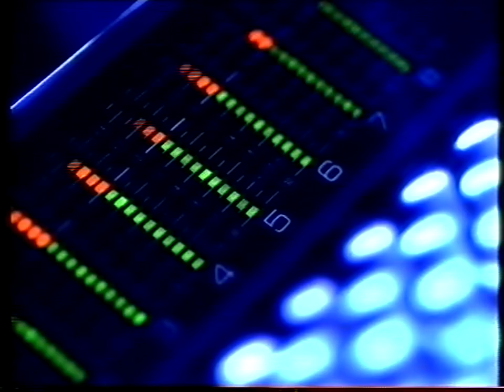MTV3 Mainoskatko 26.7.1997 3/3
Pahoittelut äänen särinästä johtuu huonosta kasetista.